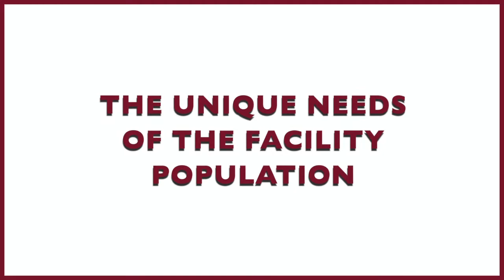Behavioral Health, Columbus OH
Pomegranate covers 45,441 square feet including resident rooms for 70, restrooms & living quarters, on-site school, cafeteria, gymnasium & courtyard, exterior space, offices, therapy spaces, nursing  stations, medication and exam rooms, camera monitoring equipment, computer systems, food service , commercial laundry & life-safety, HVAC, and any/all emergency provision and code requirement/s -- specific to acute hospitals and treatment facilities for mental and behavioral illness that go along with it.  People don't often think about the facility itself